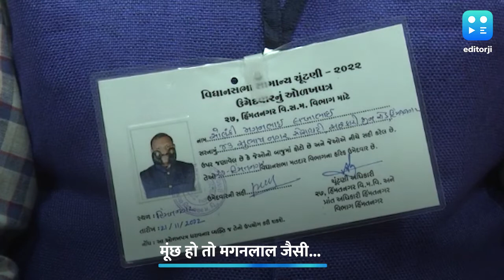निर्दलीय उम्मीदवार मगनलाल को मूंछे दिलाएंगी जीत ! हिम्मतनगर से हैं मैदान में.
हिम्मतनगर से उम्मीदवार (Himmatnagar Assembly) मगनलाल सोलंकी की मूछों की खूब चर्चा हो रही. मगनलाल जहां जाते हैं उनकी मूंछों को देखने भीड़ जुट जाती है. मगनलाल ने सेना में भर्ती होने के समय मूंछे रखनी शुरू की थी.